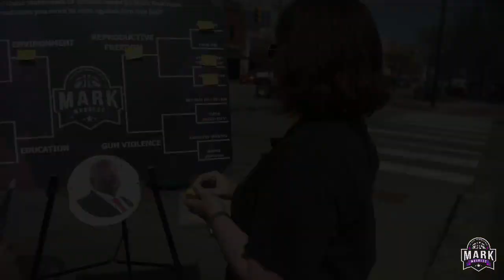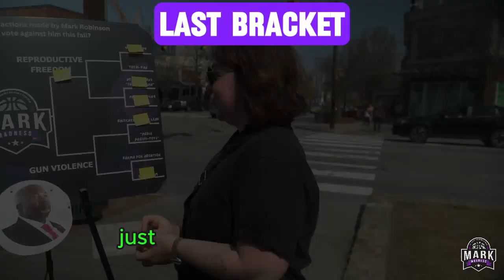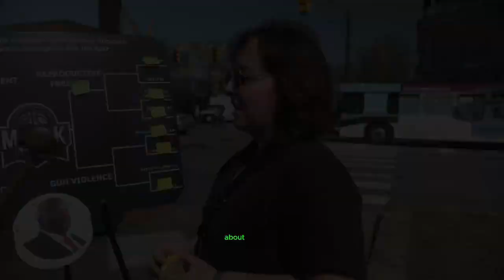Mark Madness hits Chapel Hill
We took our MarkMadness Bracket to Franklin Street in Chapel Hill to have folks fill out each region for us. Some people were in disbelief that someone running for governor would say the things Mark Robinson has said.